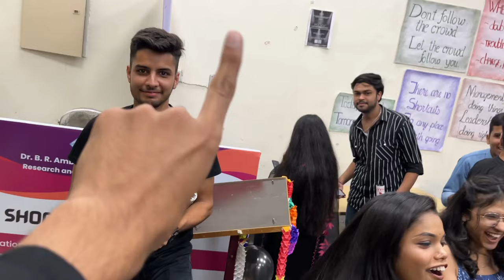Freshers Day 2023 🎊 | Ambedkar University Delhi🎓 | Enjoyed with freshers✨